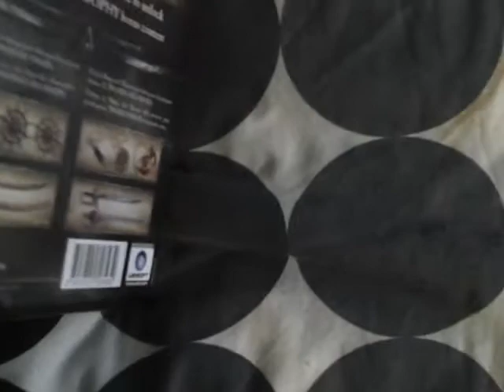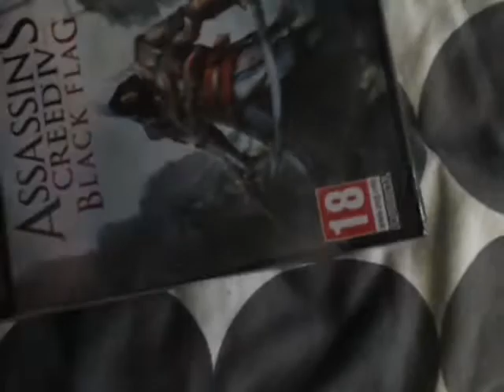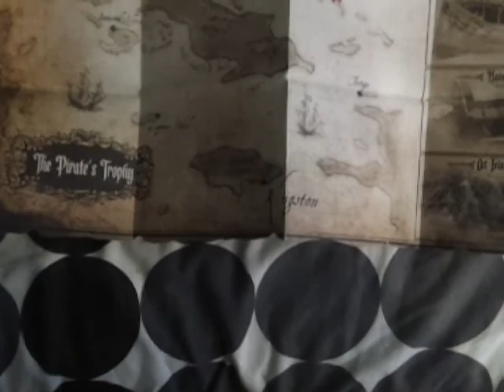Assassins creed 4 black flag pre-order pack unboxing (contains strong language)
An quick unboxing of the assassins creed 4 black flag pre-order pack.